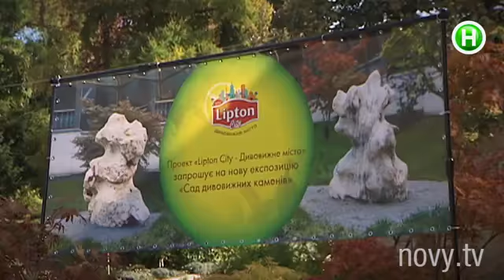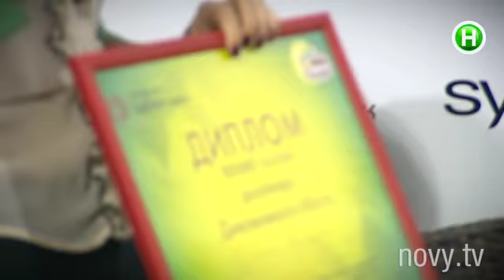Lipton стал партнером Ukrainian Fashion Week - Абзац! - 23.10.2014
Международный бренд Lipton стал партнером главного события украинской моды – Ukrainian Fashion Week (UFW). Около 15 000 гостей и участников Украинской недели моды попробовали новые вкусы обновленного зеленого чая, который прекрасно подходит людям, которые заботятся о своей внешности.

Участие TM Lipton в UFW проходит в рамках проекта «Lipton City – Удивительный город».
Удивительный город создается для людей, для Удивительных людей, творящих добро и несущих радость другим, делая жизнь лучше.

Отдельным специальным событием Ukrainian Fashion Week при поддержке ТМ Lipton стал показ молодых дизайнеров «Новые имена». Среди перспективных талантливых дизайнеров бренд-команда ТМ Lipton выбрала Дизайнера Удивительного города Викторию Ноженко. Жители Удивительного города выбирают одежду для настроения и стремятся к комфорту. Творчество Виктории наилучшим образом отражает урбанистический стиль и удобство.

Абзац! – информационная программа в формате инфотейнмент. Эксклюзивный проект, аналогов которому нет в Украине! C юмором, иронией, импровизацией и практической пользой для зрителя. Абзац! – результат объединения Репортера и Пираний.